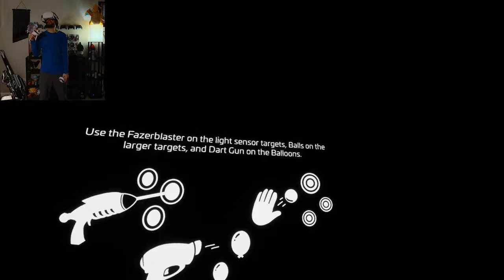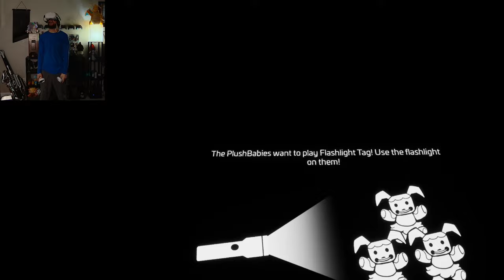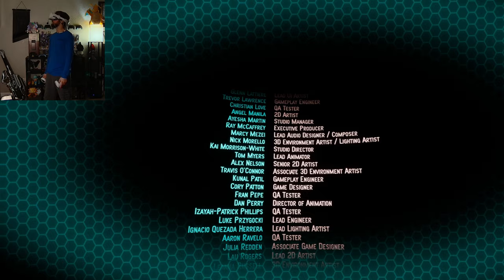Five Nights at Freddy's Help Wanted 2 | Part 12